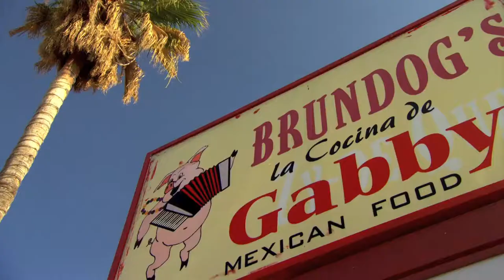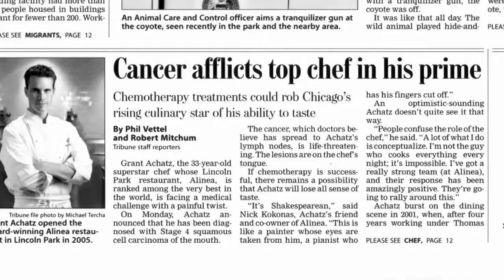'Spinning Plates' Trailer | Moviefone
More Below

'Spinning Plates' is a documentary about three extraordinary restaurants and the incredible people who make them what they are. A cutting-edge restaurant named the seventh-best in the world whose chef must battle a life-threatening obstacle to pursue his passion. A 150-year-old family restaurant still standing only because of the unbreakable bond with its community. A fledgling Mexican restaurant whose owners are risking everything just to survive and provide for their young daughter. Their unforgettable stories of family, legacy, passion and survival come together to reveal how meaningful food can be, and the power it has to connect us to one another.